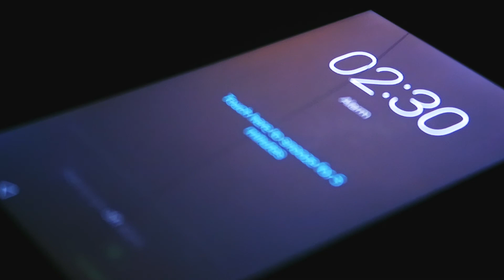Croatia 2017 | Life Series Ep.2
Croatia 2017 - Highlights from the holiday!

Me and Josie travel to Croatia. This video is a highlight reel from our holidays travels. Next stop for life series? NYC!